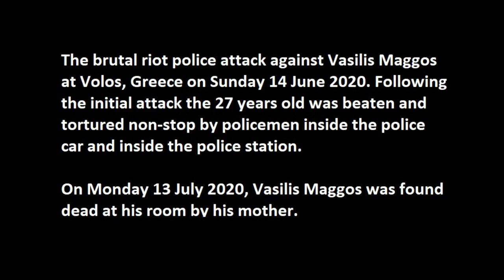Vasilis Maggos was savagely beaten by riot cops at a solidarity demo. 1 month later he is found dead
The video that you’ll see depicts the brutal riot police attack against 27-year-old Vassilis Maggos on Sunday, June 14, 2020 in the greek city of Volos, during a rally of solidarity to the detainees of the previous day's protest (13/6) against the polluting garbage burning by LAFARGE / AGET companies and against the creation of an SRF factory by the Municipality of Volos.

According to myvolos. net, Vassilis Maggos was found dead in his room by his mother yesterday evening (July 13, 2020). "The mother tried to bring her son back to life and notified the emergency services, but it was already late. The police rushed to the spot and examined the area, ruling out any criminal activity and requested an autopsy - necropsy to determine the causes of death of 27-year-old Vassilis Maggos, who almost a month ago had been recorded to be brutally attacked by the riot police outside the Courts of Volos.

According to a post at the time by the “People's Assembly against Garbage Incineration” the originally posted the above video on June 14, 2020, The young man was savagely beaten in front of passers-by in the center of Volos and was taken to the Magnesia Police Department. In the car that transported him, according to his father’s testimony, the police continued to beat and abuse him. The severe beating continued inside the police headquarters building. They beat him mercilessly, breaking his ribs until the young man shouted "I cannot breathe". At the height of the violence, the police tortured him. When he asked for water, they took him to the freezer and gave him water drop by drop just to torture him and while he could not stand on his legs. In the end, they released him so that he could be taken to the hospital, because he needed immediate medical treatment. His condition was so dire that the doctors were afraid that his broken bones may pierce his vital organs".

"Amongst his injuries, he had suffered 7 broken ribs and vital organ injuries".